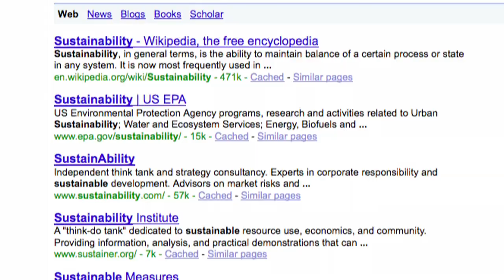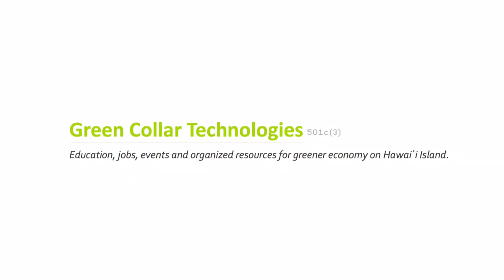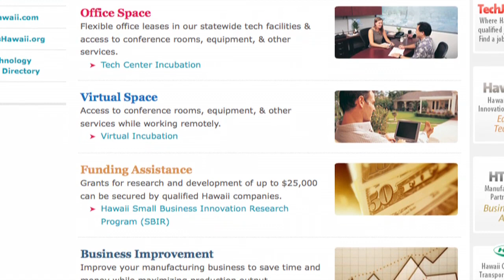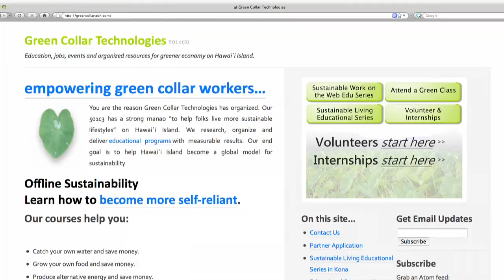Green Collar Technologies segment from Tech Box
Brent Norris from Green Collar Technologies discusses sustainability and living in a tree house.